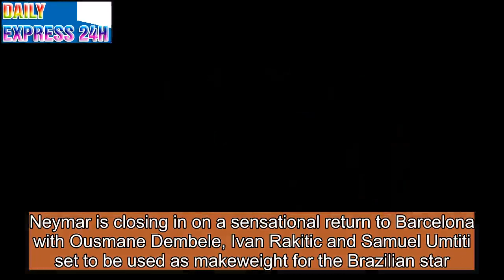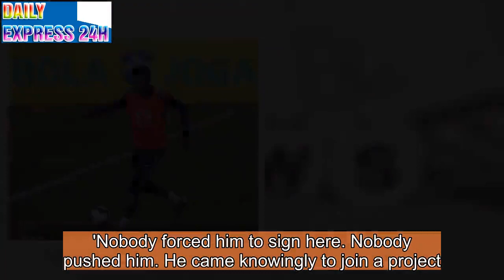Barcelona 'offer Dembele, Rakitic and Umtiti plus £90m in Neymar bid'